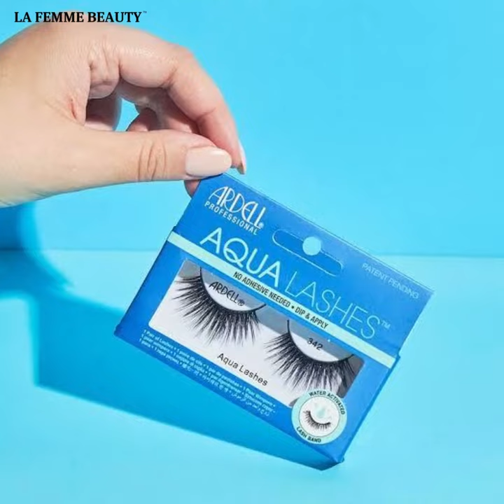The Ordinary Skincare - LA FEMME BEAUTY